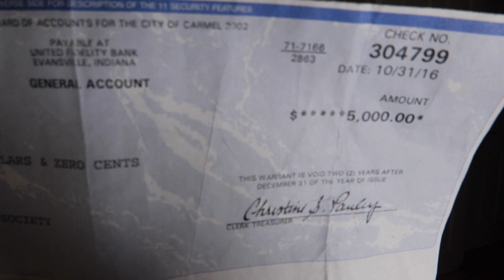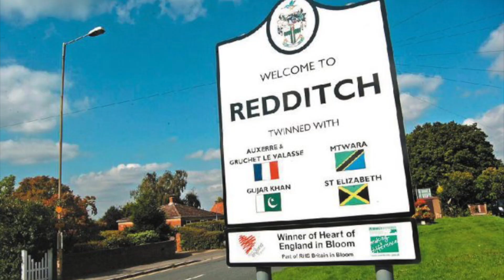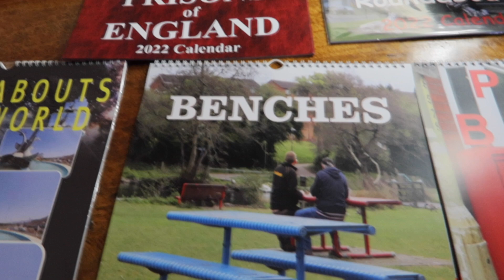A calendar of Redditch benches, in a roundabout sort of way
REDDITCH’S very own ‘Lord of the Rings’ has done it again – this time with two new calendars on Benches of Redditch and Post Boxes of Redditch.

Featuring 12 great photos, each one elevating the ordinary into something to celebrate, they’re sure to find a home under Christmas trees the length and breadth of the country – and beyond.

Kevin Beresford first hit the headlines with his bestselling calendar ‘Roundabouts of Redditch’.

Since then he’s become an international hit with people from around the world snapping up his calendars of Redditch.

“I think the world’s tired of calendars firemen’s six packs and One Direction and the like.

“My calendars are more like no direction,” said Kevin, a proud member of the Dull Men’s Club

“I last did a calendar of post boxes two years ago and this new one features different ones.

“I really like the Victorian post boxes, they’re few and far between and this one has my favourite, a wall one on Evesham Road.”

He says it’s that focus on the ordinary which brings the appeal.

“I like to take a slice of life no one is bothered with.

“Artists have always focused on the mundane, Van Gogh on a pipe on a chair, Andy Warhol on a can of soup.

“I used to drive my ex-wife potty. We’d be relaxing on holiday in Spain and I’d say ‘I’m just nipping out to shoot some Spanish roundabouts’,” said Kevin, president UK Roundabout Appreciation Society.

His calendars offer a unique view on the ordinary.

“If you happen to come from Redditch it’s nice to know or guess where a particular bench of post box is,” said Kevin.

“It’s a talking point, and it’s unique.”

Benches of Redditch and Post Boxes of Redditch both cost £10 each available and on ebay.